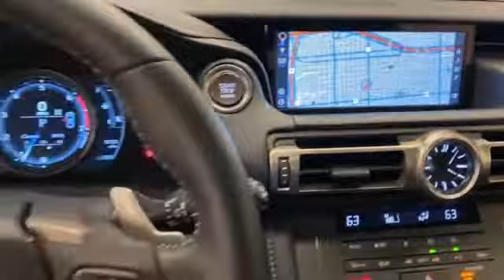Used 2019 Lexus RC RC 300 F SPORT Levelland, Wolfforth, Midland, Plainview, Lubbock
2019 Lexus RC RC 300 F SPORT JTHHA5BC9K5008946 Video

This 2019 Lexus RC RC 300 F SPORT JTHHA5BC9K5008946 is full of phenomenal features such as: